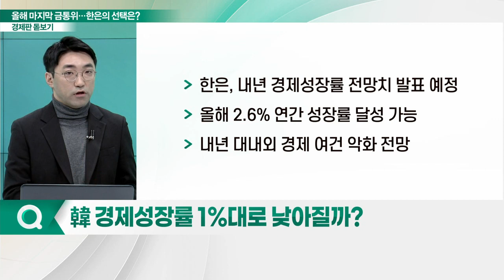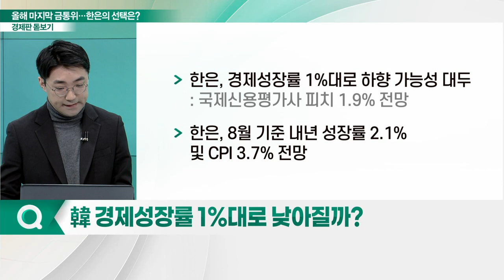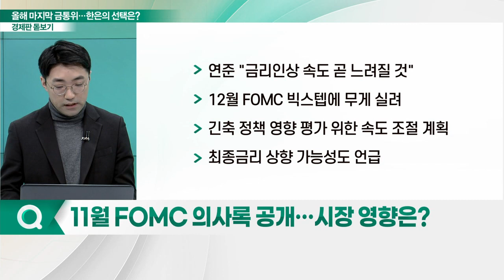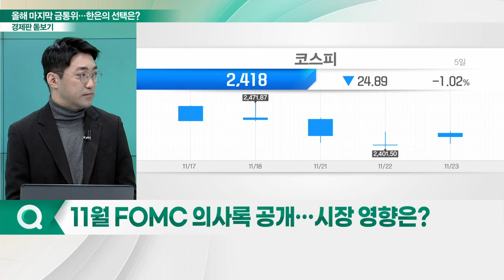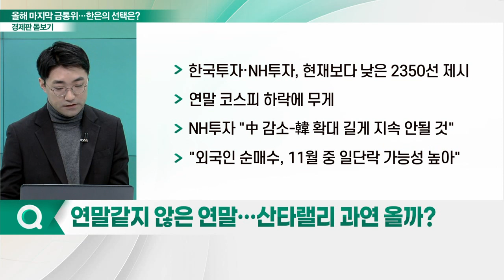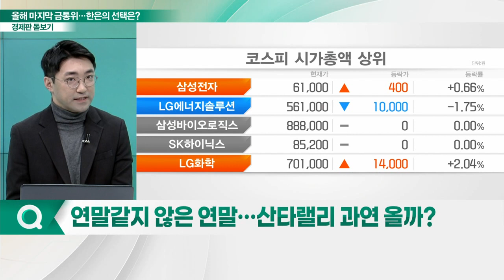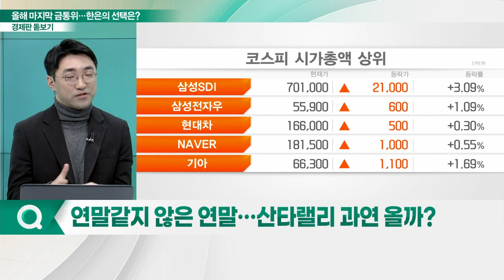올해 마지막 금통위... 한은의 선택은?_경제판 돋보기 (20221124)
Q. 오늘 한은 금통위… '베이비 스텝' 밟을까?
Q. 韓 최종금리, 어디까지 오를까?
Q. 韓 경제성장률 1%대로 낮아질까?
Q. 11월 FOMC 의사록 공개… 시장 영향은?
Q. 연말같지 않은 연말… 산타랠리 과연 올까?